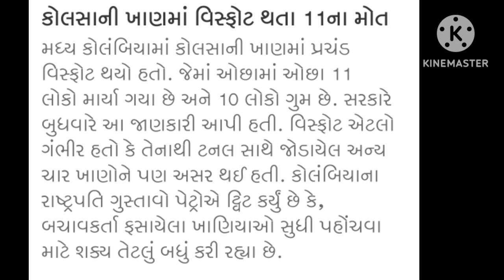19/03/23: આજના તાજા સમાચાર,Top Gujarati news